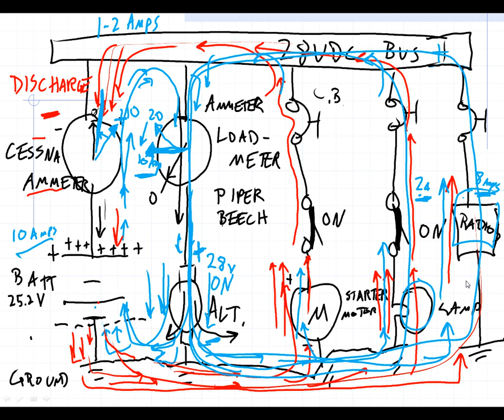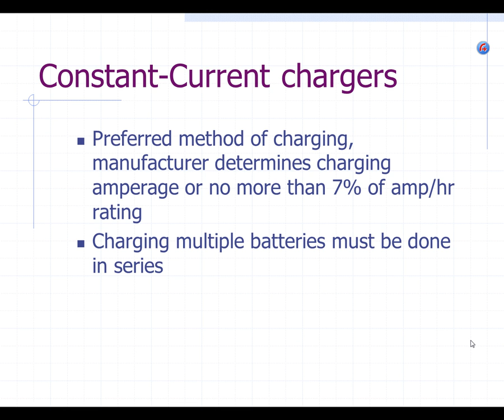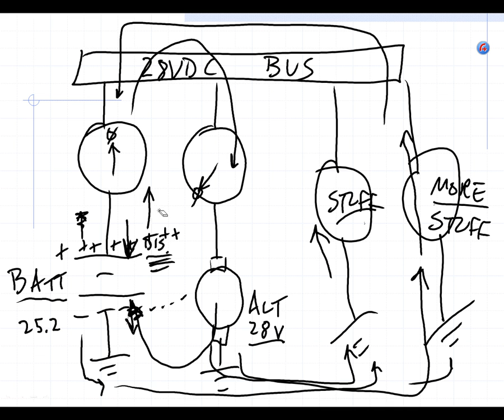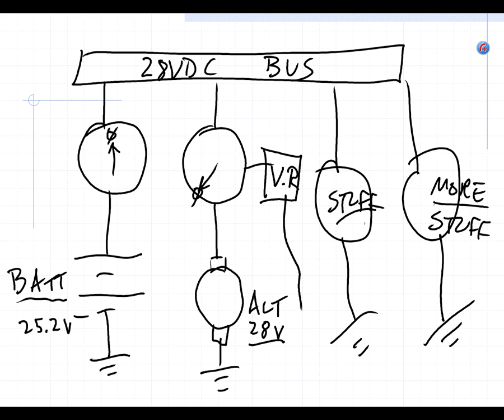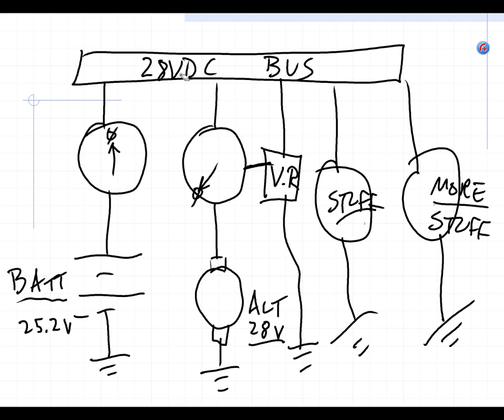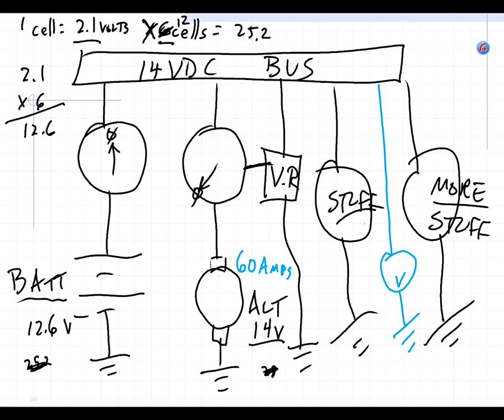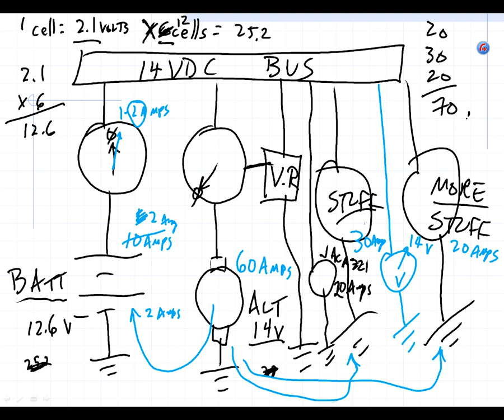AMT 43 Feb 27